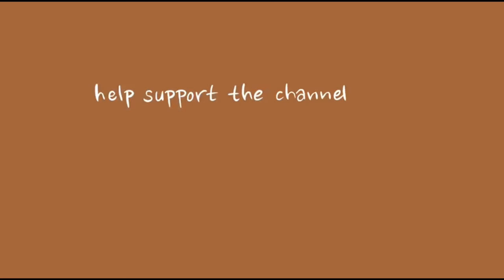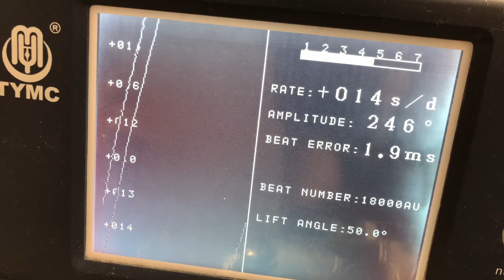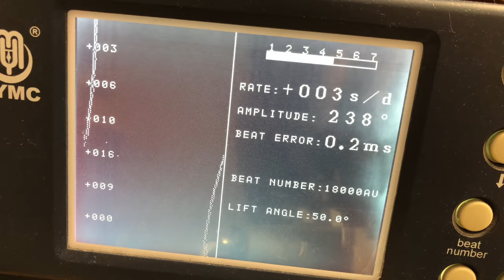Restoration of a 1st Generation 1953 Tissot Visodate Watch - Caliber 27B-621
If you find this video helpful, can always do an one time support by buying me a coffee

This will be my 9th restoration video.  If you have not yet watched my first restoration video on a Seamaster 60, please click the link here:

This will be a restoration video on this 1953 first generation Tissot Visodate watch.  Please enjoy!

Lubrication used:

Balance and Train wheel jewels - Moebiu 9010/10
Pallet stones - Moebius 941/2
Other gears and mainspring - Moebius 8200

Hope you guys will enjoy this video as it took me a long time to complete.